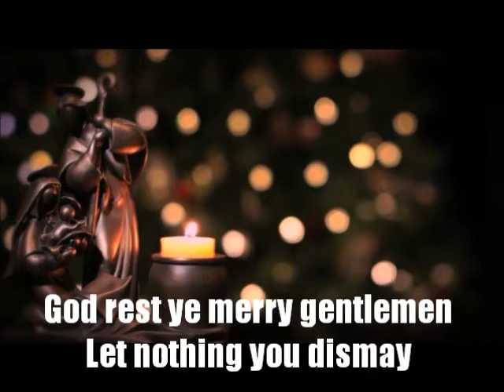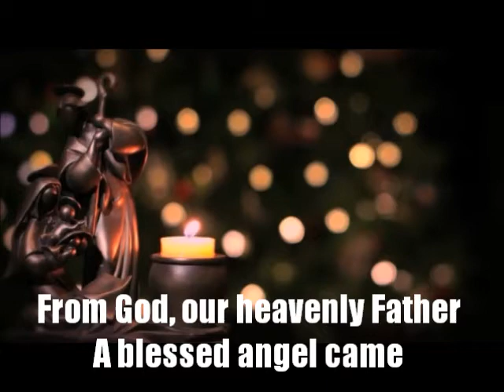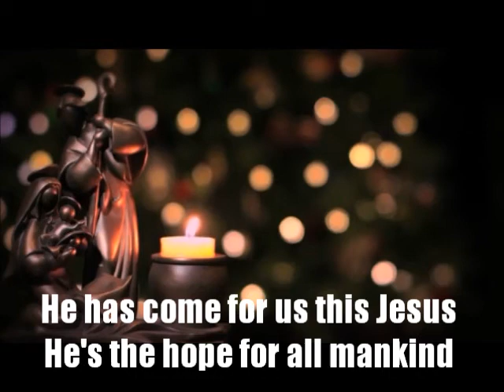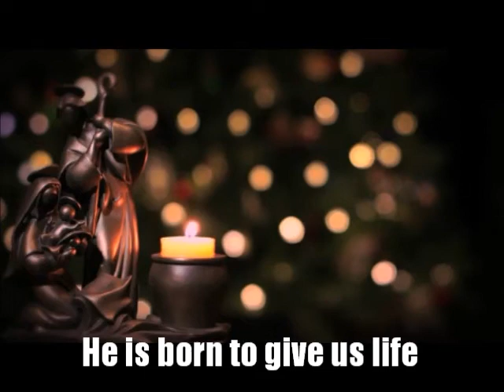He Has Come for Us (God Rest Ye Merry Gentlemen) with Lyrics - KCCC Worship